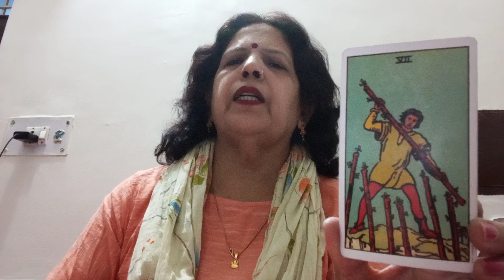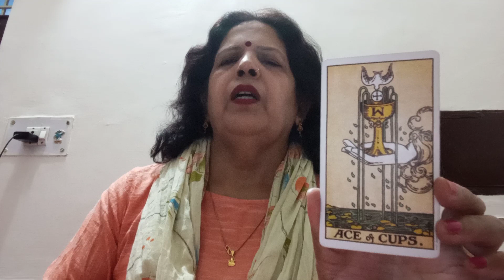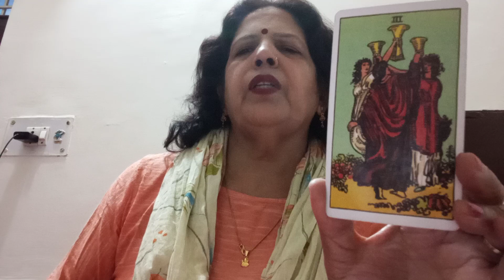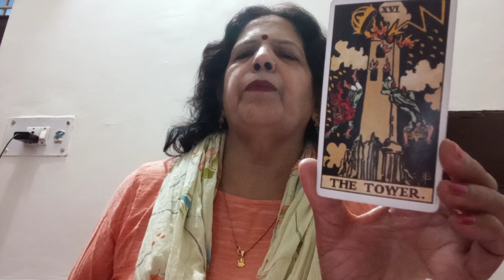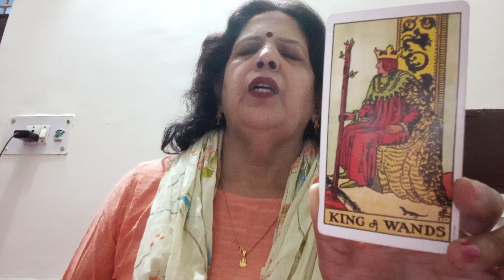LIBRA ♎ TULA (21 -28 NOVEMBER) HEALTH WEALTH CAREER AND RELATIONSHIP